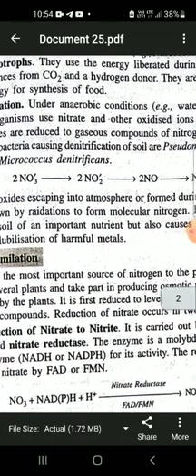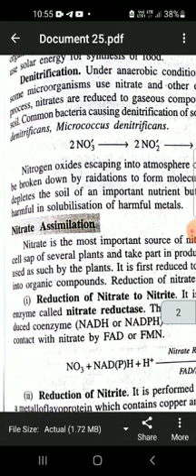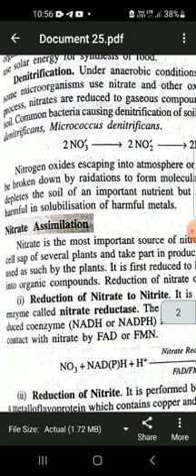Class-11, Sub-Bio, Chap-Mineral Nutrition (Denitrification and Nitrate assimilation), Part-1, By-PKS